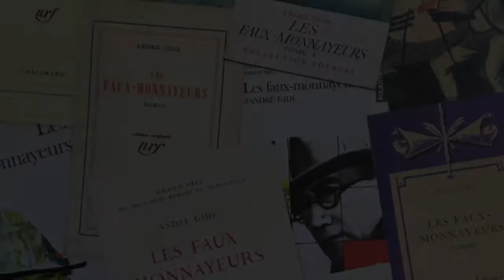Journées Gide - Pierre Masson 2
Les Faux-monnayeurs, roman symbolique

Moyens techniques de captation: Atelier Canopé 83 - Toulon